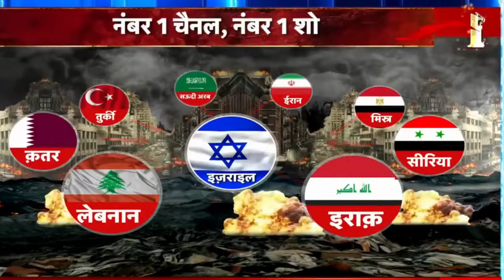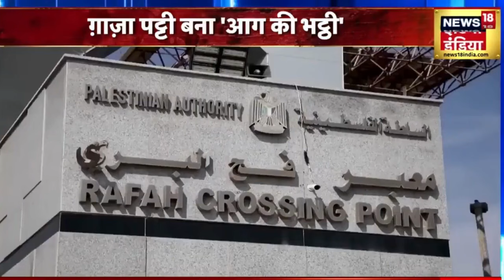Israel Hamas War : American weapons देख Hamas Iran के छूटे पसीने! | Biden | Palestine | Gaza | N18V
Israel पर Hamas के हमले के बाद Palestine और Israel के बीच युद्ध छिड़ गया है. दोनों तरफ से रॉकेट दागे गए. बता दें कि अभी तक दोनों तरफ से 1000 हजार से अधिक लोगों की मौत हो गई है.